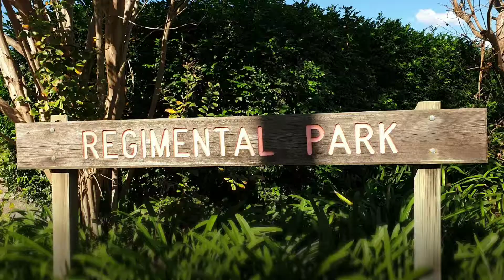Memories like the corner of my mind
I revisited a place where my auntie and cousin used to live many many years ago